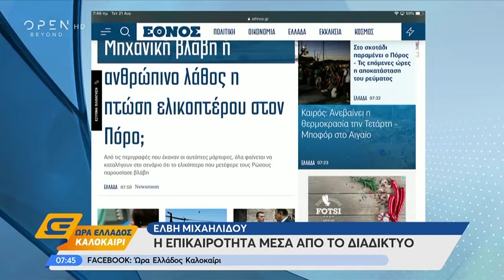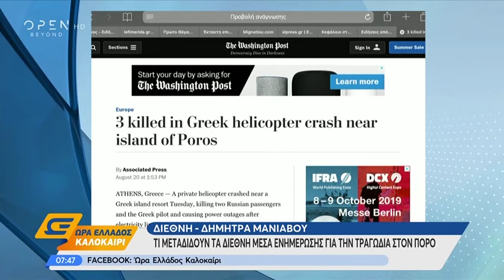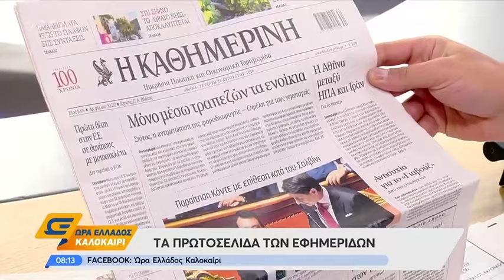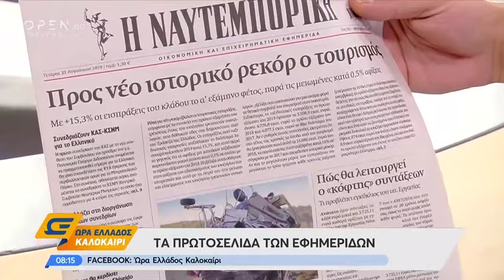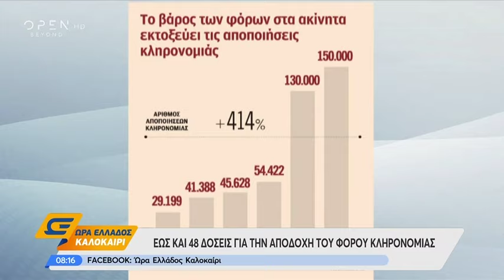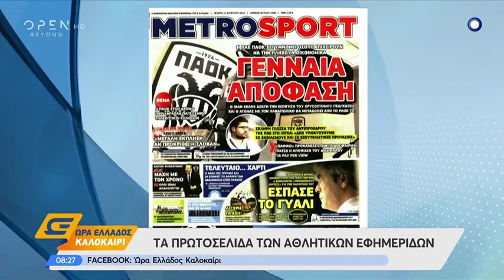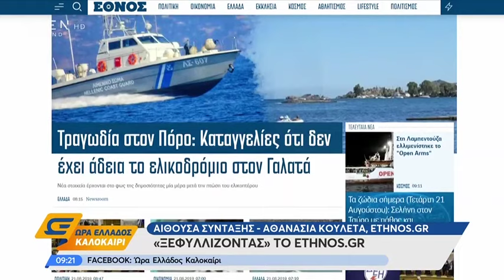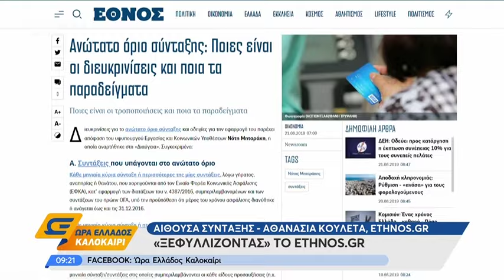Ώρα Ελλάδος Καλοκαίρι 21/8/2019 | OPEN TV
Οι εκτιμήσεις εν ενεργεία πιλότων για την τραγωδία με την πτώση του ελικοπτέρου στον Πόρο, η μεγάλη ροή ντόπιων και ξένων τουριστών στην Τραπεζούντα για την Παναγία Σουμελά αλλά και οι 48 δόσεις για την αποδοχή του φόρου κληρονομιάς από την κυβέρνηση στα σημαντικότερα θέματα της εκπομπής «Ώρα Ελλάδος καλοκαίρι» με τους Σωτήρη Μπολάκη και Ηρώ Ράντου. Καλεσμένοι της εκπομπής ο Νίκος Ρωμανός, διευθυντής γραφείου τύπου ΝΔ, ο Κώστας Μπάρκας βουλευτής ΣΥΡΙΖΑ και ο Παύλος Χρηστίδης, εκπρόσωπος τύπου ΚΙΝΑΛ.